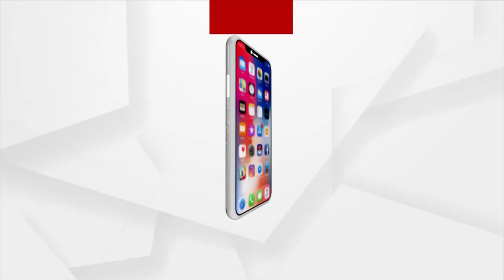କୋଭିଡ ନିୟମର ଉଲ୍ଲଙ୍ଘନ କଲେ ଶାସକ ଦଳର ସମର୍ଥିତ ପ୍ରାର୍ଥୀ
ଗଞ୍ଜାମ ଜିଲ୍ଲାର ଧରାକୋଟ ବ୍ଲକରେ କୋଭିଡ ନିୟମର ଉଲ୍ଲଙ୍ଘନ । ଶାସକ ଦଳ ସମର୍ଥିତ ପ୍ରାର୍ଥୀ ନାମାଙ୍କନ ଦାଖଲ କରିବାକୁ ବ୍ଲକ ଅଭିମୁଖେ ବାଜା ପଟୁଆରରେ ହଜାର ହଜାର ସମର୍ଥକ ଙ୍କୁ ନେଇ ଆସିଥିଲେ ।